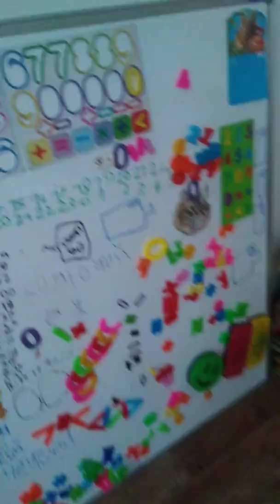10 ПРИЧИН Купить Розовую Козюльку Интересные - факты